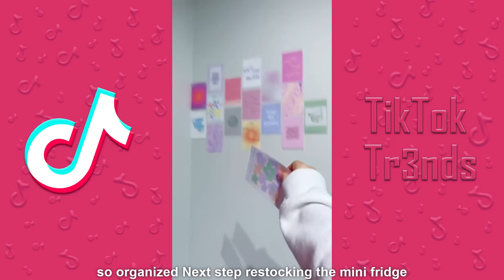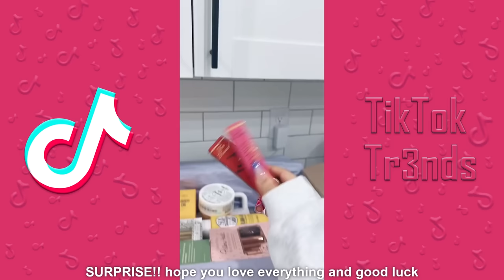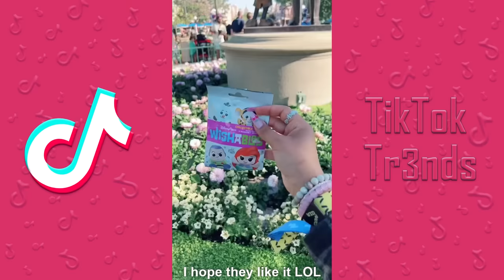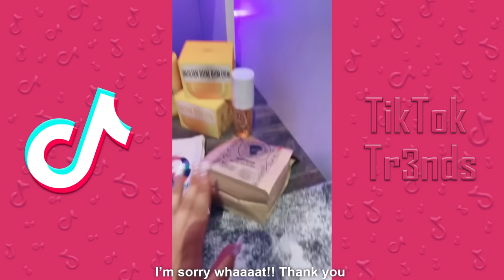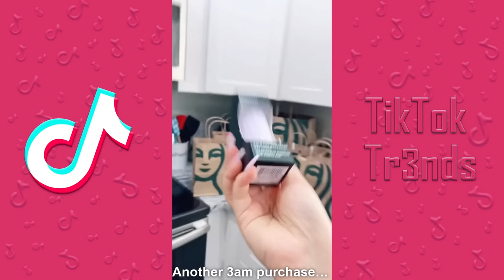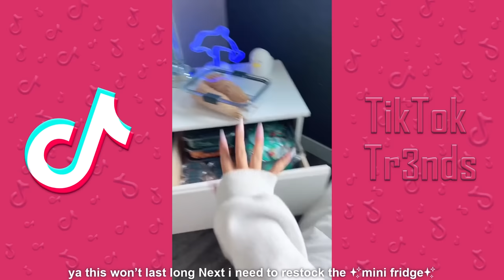HoneyBobaBear *1 HOURS* TikToks Compilation - New HoneyBobaBear TikTok Videos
Best of HoneyBobaBear TikTok Videos Compilation 2023